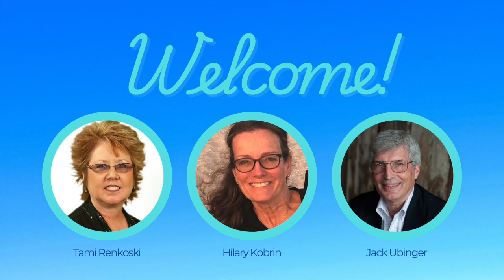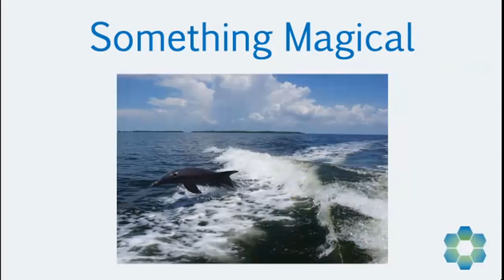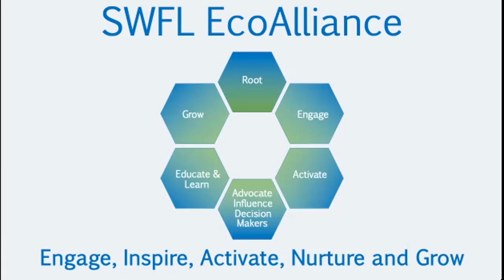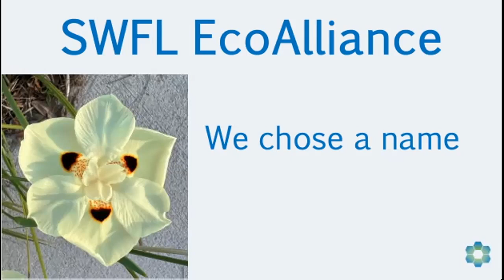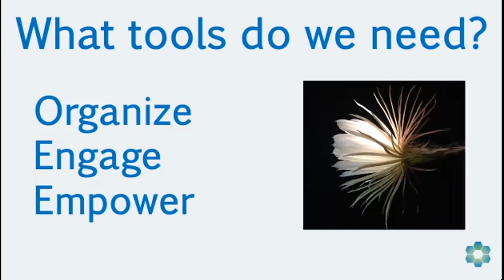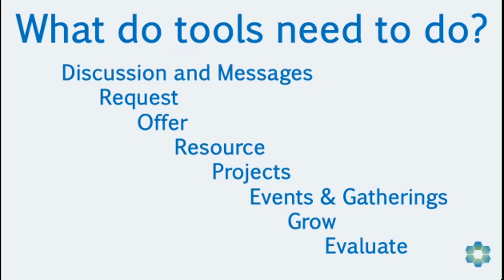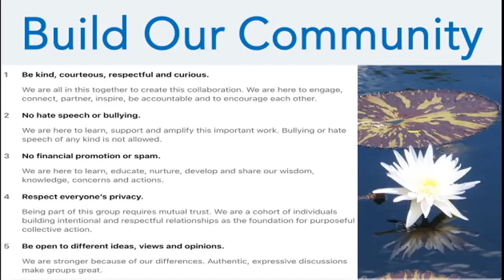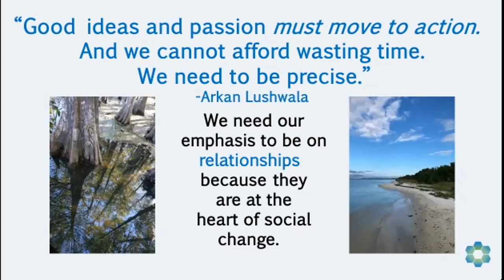How to Grow an Effective Collaboration: Lessons learned from SWFL EcoAlliance- by SWFL EcoAlliance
In this presentation you'll hear about the key components needed and the lessons learned from a journey of creating an impactful collaboration between multiple Climate, Sustainability and Environmental groups in SW FL. You will gain insights and learn strategies for building active and resilient partnerships. You will walk away with concrete tools to move forward from connection to commitment to action.